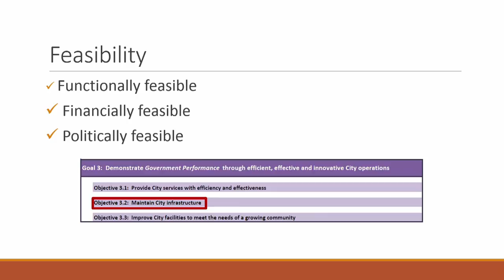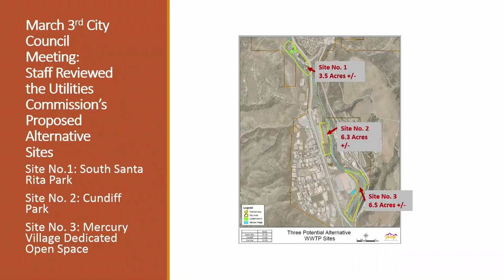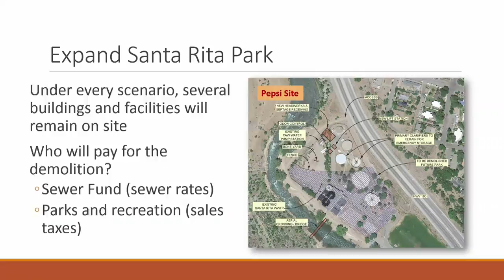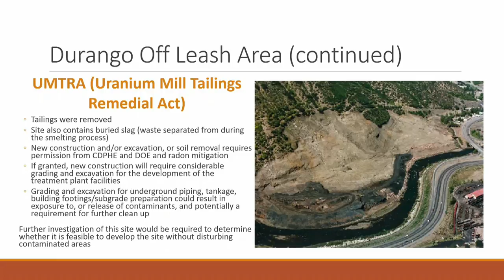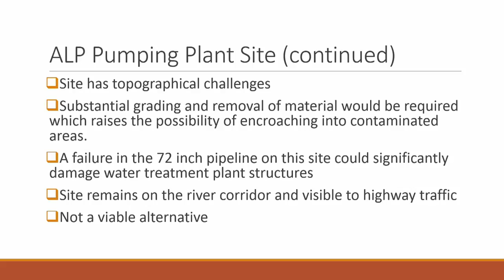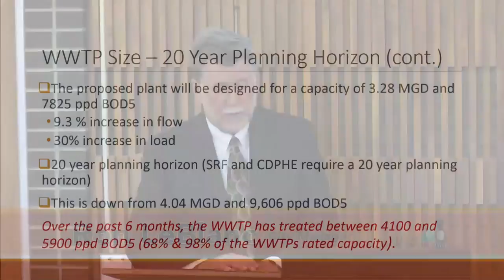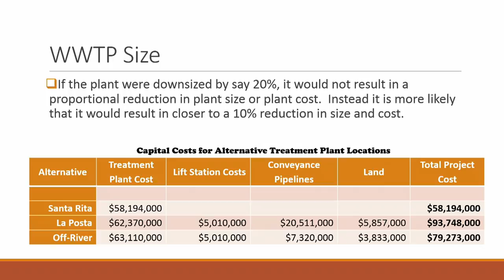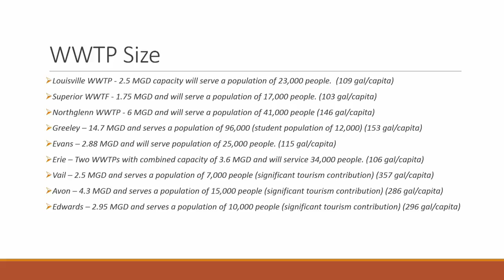Wastewater Treatment Plant Presentation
Durango City Manager, Ron LeBlanc, presents information about upgrading Durango's Wastewater Treatment Plant.